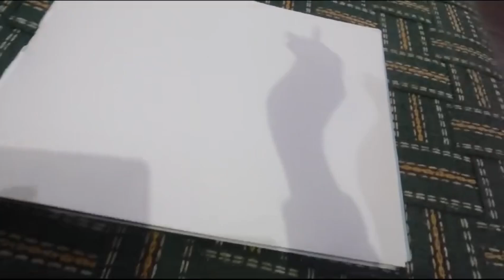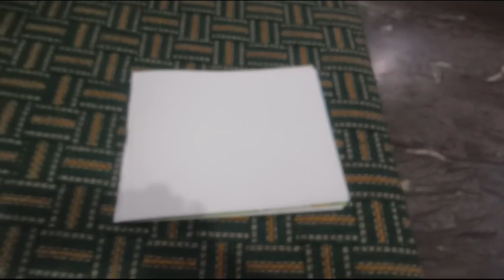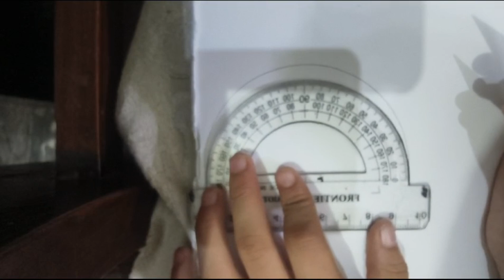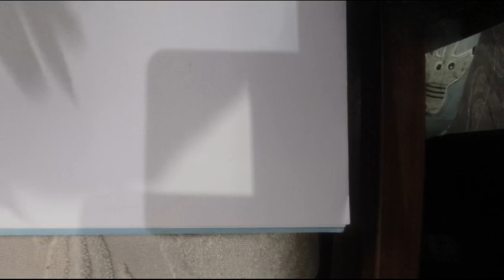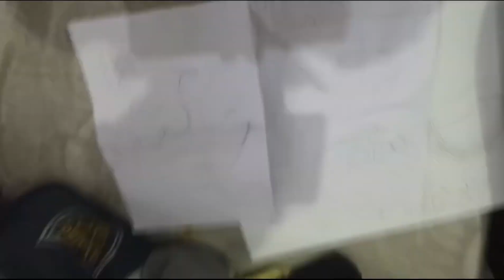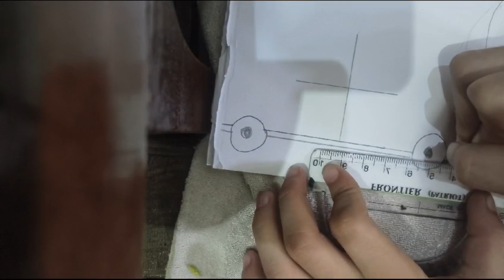Aaj bohout din baad drawing ki vedio vanai Fahad ne ✍️